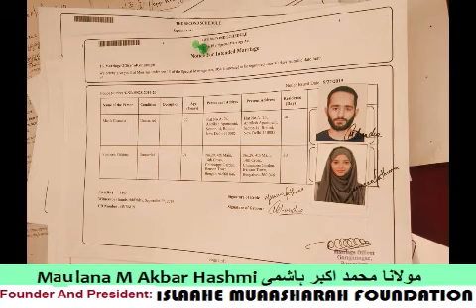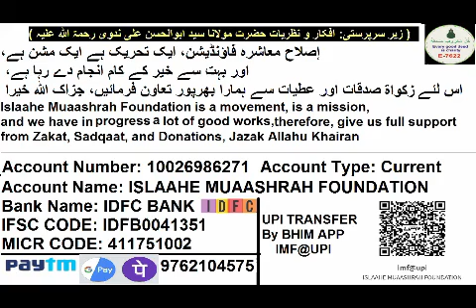989 ISLAAHE MUAASHARAH, Love Marriage Ya Trap Marriage, Reality Check